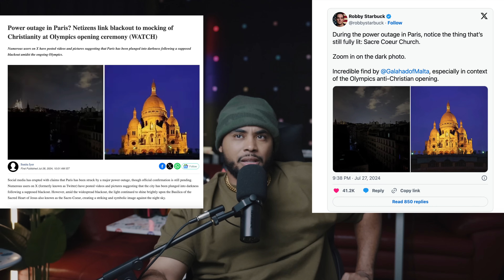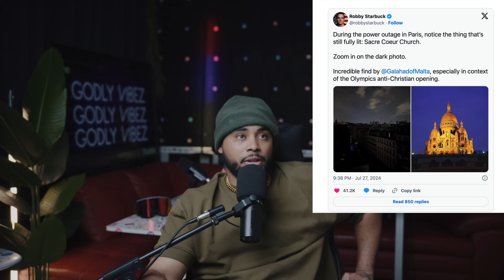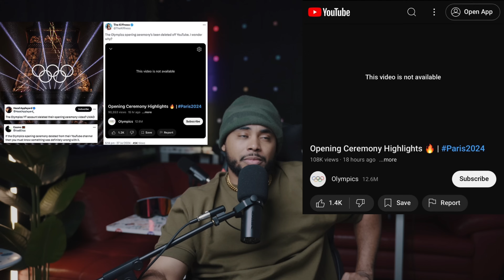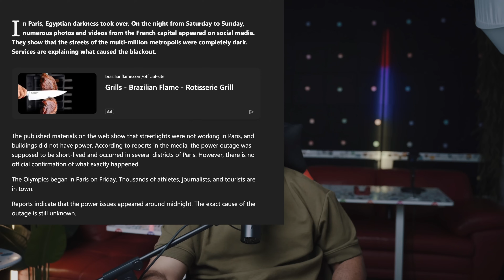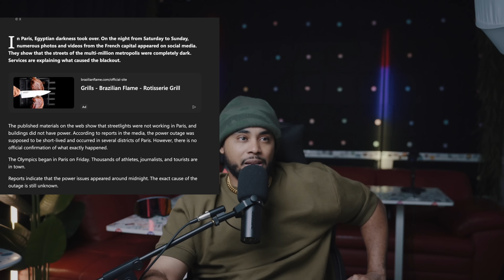blackout in Paris after Mocking Jesus